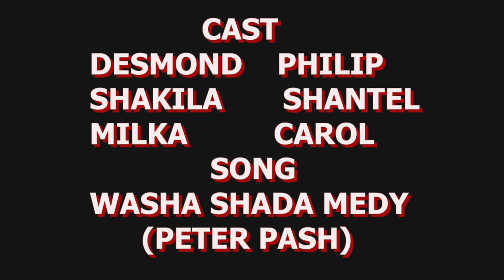BLOODY LOVE(TRESS BROSS)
Bloody love is a short film produced by TRES. BROS, the theme is love and how complicated  it can be at time's,
Directed by DOUGLAS  AGOLLAH
D. O. P-MC OCTO.
Editor-BRIAN OSUMBA
ACTORS
DESMOND
SHAKILA
MILKAH